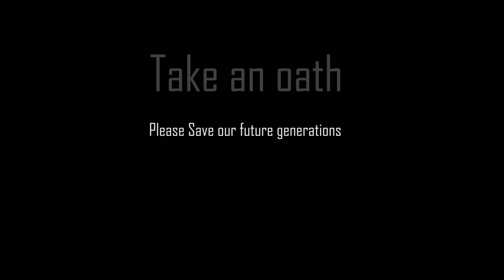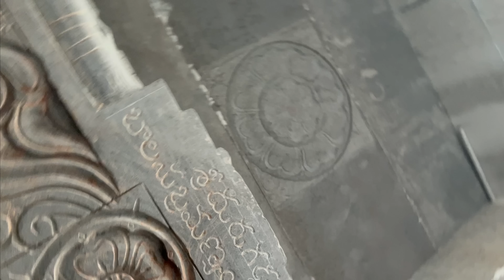శ్రీ బగలాముఖి అమ్మ వారి ప్రతిష్టా మహోత్సవాలకు భక్తులందరికీ ఆహ్వానం🙏🙏||B like Bindu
శక్తిపీఠ నిర్మాణం లో మీ వంతు చేయాలనుకునే వారు ఈ క్రింద ఇచ్చిన వివరములు చూడగలరు.

SHRI BAGALAMUKHEE SHAKTI PEETHAM CHARITABLE TRUST
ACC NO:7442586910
IFSC CODE: IDBI000S063
TYPE: Current account
Branch: Shivampet
Indian Bank